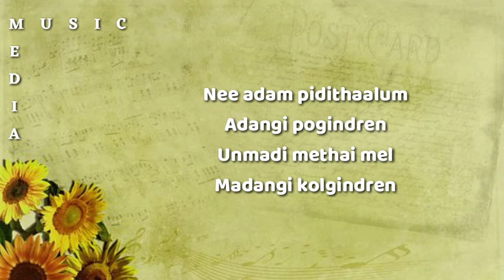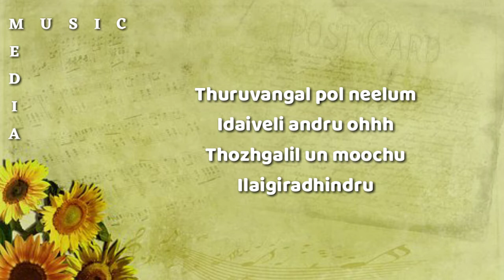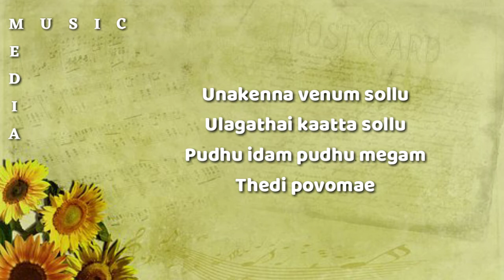Unakkenna Venam Sollu Song Lyrics || Yennai Aridhaal || Music Media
Song Name : Unakenna Venum Sollu
Movie Name: Yennai Arindhaal

Year : 2015

Singers: Benny Dayal & Mahathi

Lyrics: Thamarai